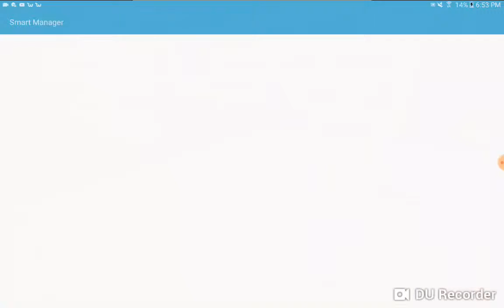Playing Minecraft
Deadly h